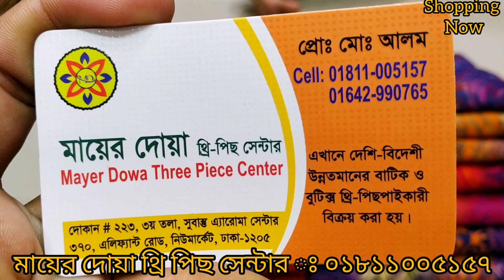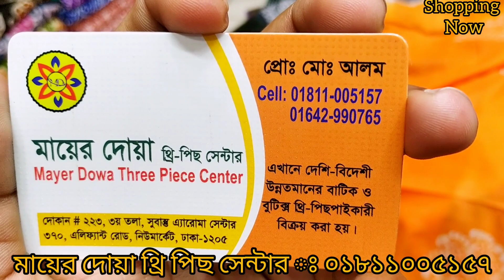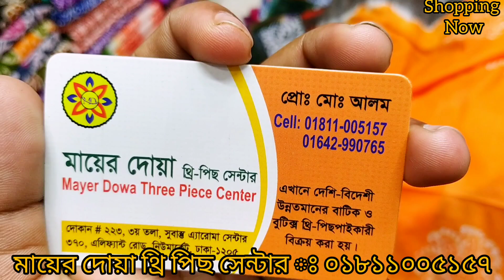পাইকারি দামে রংধনু বাটিক থ্রী পিস কিনুন।।Rang donu batik three piece collection and price//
মায়ের দোয়া থ্রি পিস সেন্টার

৩য় তলা

সারা বাংলাদেশের ডেলিভারিতে দেওয়া হয়।।।

jute katan_saree_collection
Rabeya nur_lifestyle